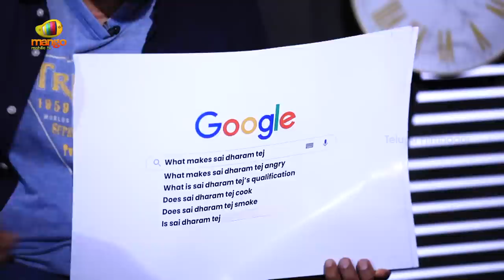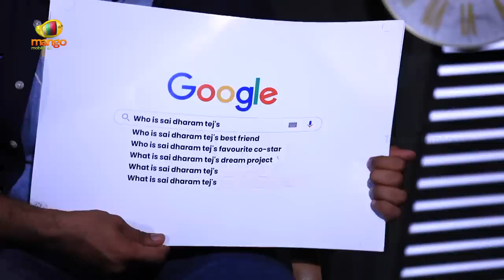Sai Dharam Tej Exclusive Funny Q&A | Questions On Google | BRO Movie | Pawan Kalyan | Ketika Sharma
Sai Dharam Tej Exclusive Funny Q&A, Questions On Google about BRO Telugu Movie on Telugu FilmNagar. BROTheAvatar 2023 Latest Telugu Movie Starring Pawan Kalyan, Sai Dharam Tej, Priya Prakash Varrier, Ketika Sharma, Brahmanandam and Subbaraju. Screenplay & Dialogues by Trivikram. Written & Directed by Samuthirakani. Music by Thaman S. Editing by Navin Nooli. Produced by T. G. Vishwa Prasad under the Banner People Media Factory in collaboration with Zee Studios.

BRO The Avatar Movie is all set for a Grand Worldwide Release in theatres on JULY 28th, 2023.